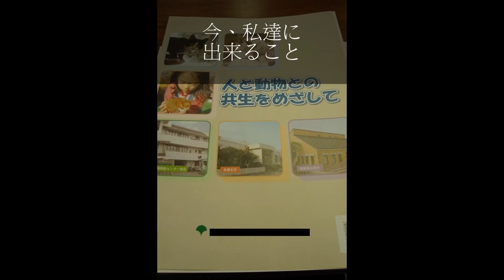犬・猫 ペット殺処分～少しでも救える命を～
日本では毎年十数万匹の犬や猫が動物愛護センターへ送られ、そして殺処分されております。
毎日、毎日、尊い命が失われているのです。
少しでも私たちに出来ることから始められたらと思います。
まずは現状を直視し、目をそむけないことが大事だと考えこの動画を作製致しました。
ブログやご自身のサイトなどに『共有コード』を貼りつけて頂けますと幸いでございます。
皆様のご意見、ご感想（コメント）をお待ちしております。

私は何かをせずにはいられませんでした。

東京と神奈川県の動物愛護センターに行き、その現状や、実際に連れて来られた犬や猫の姿を目の当たりにして、何かをせずにはいられませんでした。

そして、犬や猫の里親募集サイトを作りました。

実際に動物愛護協会や保護施設に足を運び、掲載の許可をもい、動物愛護への考え方を伺いながらホームページを作りました。

それはそれは小さな一歩でした。
しかし、小さな一歩は日々の積み重ねにより、少しずつ大きな形へと繋がって行きました。

皆が情報を拡散してくれました。皆が励ましのコメントを書いてくれました。
中には、里親になってくれる人もいました。

小さな小さな一歩は、やがて里親募集サイトでは国内第3位(当時)のシェアを占めるまでになりました。

関東から始めたこのサイト運営は、やがて企業に引き継がれ、
そして全国版のホームページになりました。

今、この瞬間も里親募集サイトを見て、協力してくれる人がいます。
便宜を図ってくれる人がいます。

作って良かった。最初は孤独な運営でしたが、今では違います。
皆さんがついてます。
皆さんの里親募集サイトです。

今では私の手から離れたホームページですが、里親募集サイト【ペットの命】をこれからも宜しくお願い致します。

少しでも多くの犬や猫の命が救われますように、
そして幸せになれますように。

心から願っております。

佐藤秀信